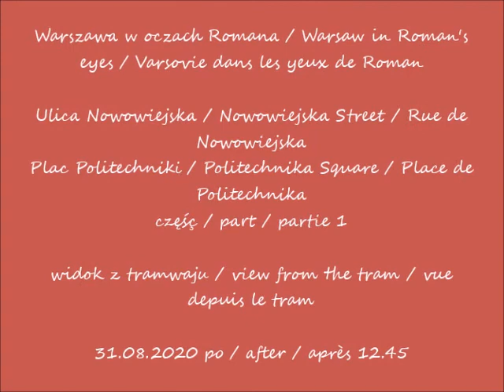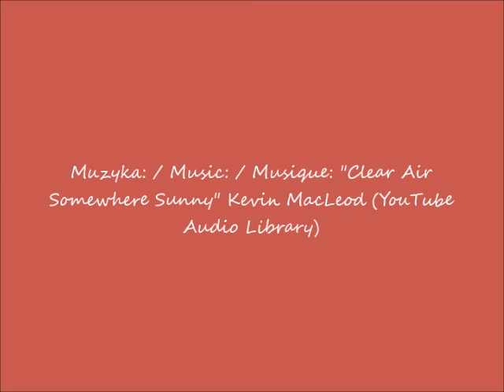2020 08 31 Warszawa Ulica Nowowiejska cz 1 widok z tramwaju po 12 45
Ulica Nowowiejska / Nowowiejska Street / Rue de Nowowiejska
Plac Politechniki / Politechnika Square / Place de Politechnika
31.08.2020 po / after / après 12.45